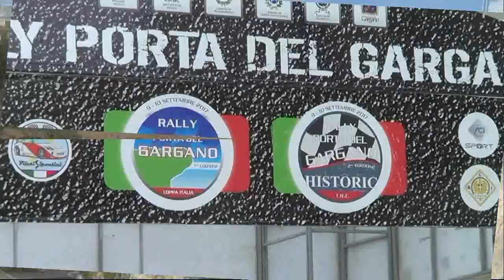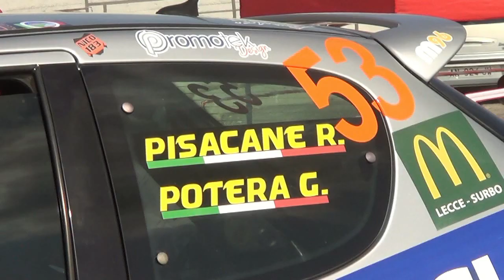PISACANE RICCARDO-POTERA GIAN MARCO esterne 7° RALLY PORTA DEL GARGANO 2017 By TOP VIDEO